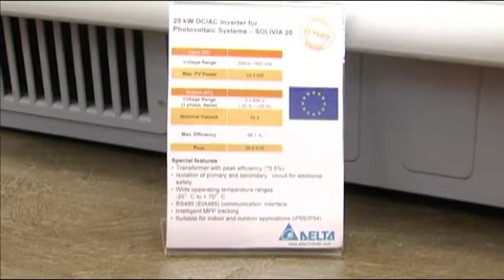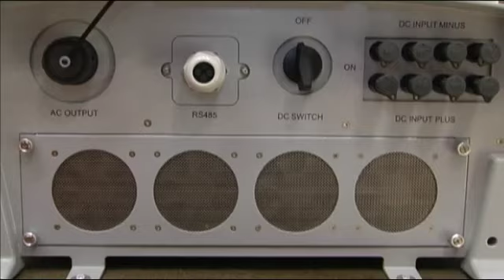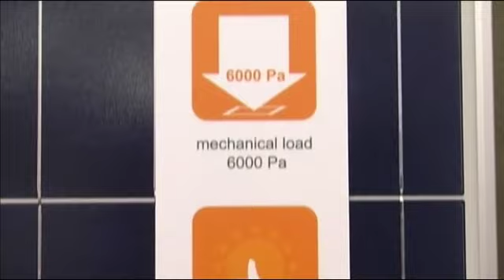In anteprima mondiale i primi moduli con wafer europei certificati di Delta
A Zeroemission Rome 2011, Delta presenta i primi moduli prodotti in Asia ad aver ottenuto la certificazione europea. A parlarcene Idilio Ciuffarella, Direttore Generale di Delta.